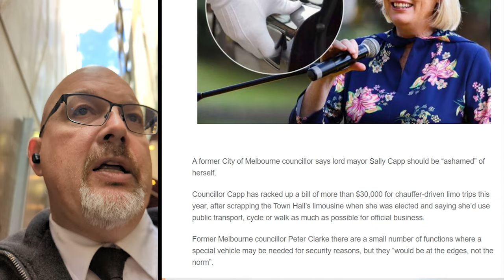WTF 132 - Melbourne Mayor's Limousine Bill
The content is free on our channel but takes time and research to produce.